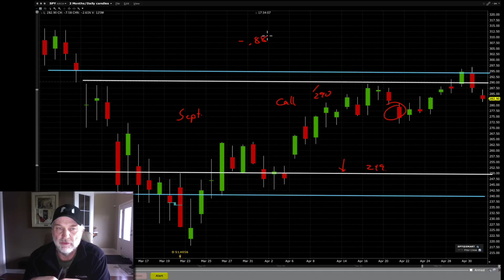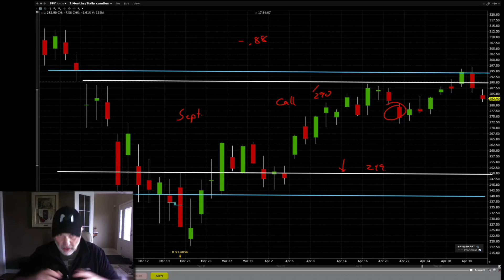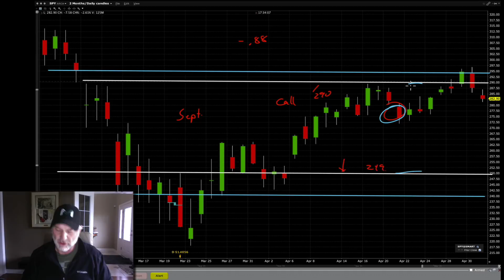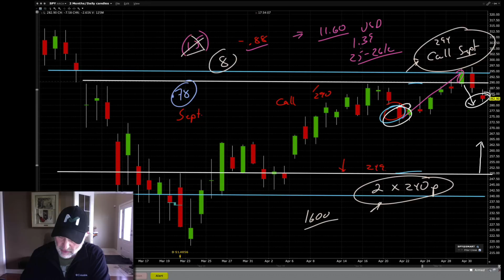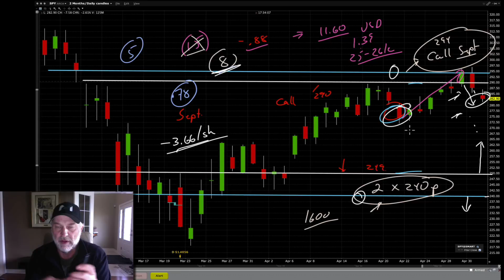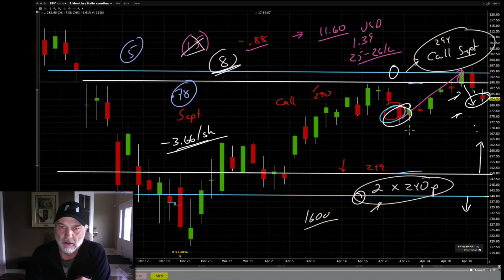Zero cost long position on the SPY